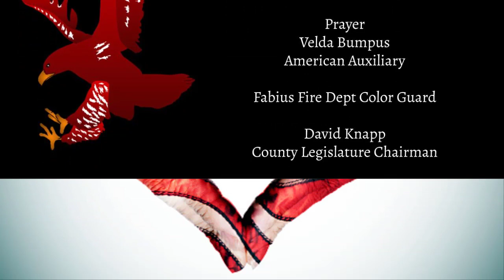Fabius-Pompey Memorial Day Parade 2020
Due to Covid19 the Band Directors (Shannon Schmiedel, Alison Miles, and James Petrello) from Fabius-Pompey Central School District worked together to bring this virtual edition to our community with the help of the MS/HS Librarian, Heather Turner.  Enjoy band students in Grades 5-12 playing their hearts out, Melanie Vilardi (Town Supervisor), Velda Bumpus from American Auxiliary , Fabius Fire Dept Color Guard, and David Knapp the County Legislature Chairman.  Have a Happy Memorial Day!